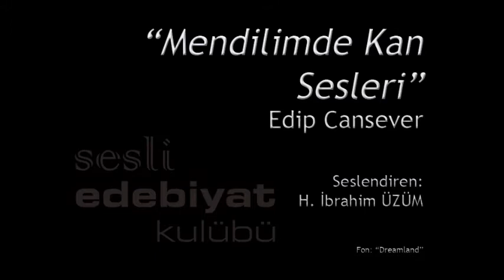Mendilimde Kan Sesleri | Edip Cansever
Seslendiren: İbrahim ÜZÜM

Edip Cansever, Türk şair.  -alıntı-
8 Ağustos 1928'de İstanbul’da doğdu. İstanbul Erkek Lisesi’ni bitirdi. Kapalıçarşı’da turistik eşya ve halı ticareti yapmaya başladı. 1976’dan sonra yalnızca şiirle uğraştı. Bodrum'da tatildeyken beyin kanaması geçirdi, tedavi için getirildiği İstanbul'da 28 Mayıs 1986'da yaşamını yitirdi.

MENDİLİMDE KAN SESLERİ
Her yere yetişilir
Hiçbir şeye geç kalınmaz ama
Çocuğum beni bağışla
Ahmet Abi sen de bağışla
Boynu bükük duruyorsam eğer
İçimden öyle geldiği için değil
Ama hiç değil
Ah güzel Ahmet abim benim
İnsan yaşadığı yere benzer
O yerin suyuna, o yerin toprağına benzer
Suyunda yüzen balığa
Toprağını iten çiçeğe
Dağlarının, tepelerinin dumanlı eğimine
Konyanın beyaz
Antebin kırmızı düzlüğüne benzer
Göğüne benzer ki gözyaşları mavidir
Denize benzer ki dalgalıdır bakışları
Evlerine, sokaklarına, köşebaşlarına
Öylesine benzer ki
Ve avlularına
(Bir kuyu halkasıyla sıkıştırılmıştır kalbi)
Ve sözlerine
(Yani bir cep aynası alım-satımına belki)
Ve bir gün birinin adres sormasına benzer
Sorarken sorarken üzünçlü bir görüntüsüne
Camcının cam kesmesine, dülgerin rende tutmasına
Öyle bir cıgara yakımına, birinin gazoz açmasına
Minibüslerine, gecekondularına
Hasretine, yalanına benzer
Anısı işsizliktir
Acısı bilincidir
Bıçağı gözyaşlarıdır kurumakta olan
Gülemiyorsun ya, gülmek
Bir halk gülüyorsa gülmektir
Ne kadar benziyoruz Türkiye'ye Ahmet Abi.
Bir güzel kadeh tutuşun vardı eskiden
Dirseğin iskemleye dayalı
-- Bir vakitler gökyüzüne dayalı, derdim ben --
Cıgara paketinde yazılar resimler
Resimler: cezaevleri
Resimler: özlem
Resimler: eskidenberi
Ve bir kaşın yukarı kalkık
Sevmen acele
Dostluğun çabuk
Bakıyorum da simdi
O kadeh bir küfür gibi duruyor elinde.
Ve zaman dediğimiz nedir ki Ahmet Abi
Biz eskiden seninle
İstasyonları dolaşırdık bir bir
O zamanlar Malatya kokardı istasyonlar
Nazilli kokardı
Ve yağmurdan ıslandıkça Edirne postası
Kıl gibi ince İstanbul yağmurunun altında
Esmer bir kadın sevmiş gibi olurdun sen
Kadının ütülü patiskalardan bir teni
Upuzun boynu
Kirpikleri
Ve sana Ahmet Abi
uzaktan uzaktan domates peynir keserdi sanki
Sofranı kurardı
Elini bir suya koyar gibi kalbinden akana koyardı
Cezaevlerine düşsen cıgaranı getirirdi
Çocuklar doğururdu
Ve o çocukların dünyayı düzeltecek ellerini işlerdi bir dantel gibi
O çocuklar büyüyecek
O çocuklar büyüyecek
O çocuklar...
Bilmezlikten gelme Ahmet Abi
Umudu dürt
Umutsuzluğu yatıştır
Diyeceğim şu ki
Yok olan bir şeylere benzerdi o zaman trenler
Oysa o kadar kullanışlı ki şimdi
Hayalsiz yaşıyoruz nerdeyse
Çocuklar, kadınlar, erkekler
Trenler tıklım tıklım
Trenler cepheye giden trenler gibi
İşçiler
Almanya yolcusu işçiler
Kadınlar
Kimi yolcu, kimi gurbet bekçisi
Ellerinde bavullar, fileler
Kolonyalar, su şişeleri, paketler
Onlar ki, hepsi
Bir tutsak ağaç gibi yanlış yerlere büyüyenler
Gördün mü bak
Dağılmış pazar yerlerine benziyor şimdi istasyonlar
Ve dağılmış pazar yerlerine memleket
Gelmiyor içimden hüzünlenmek bile
Gelse de
Öyle sürekli değil
Bir caz müziği gibi gelip geçiyor hüzün
O kadar çabuk
O kadar kısa
İşte o kadar.
Ahmet Abi, güzelim, bir mendil niye kanar
Diş değil, tırnak değil, bir mendil niye kanar
Mendilimde kan sesleri.